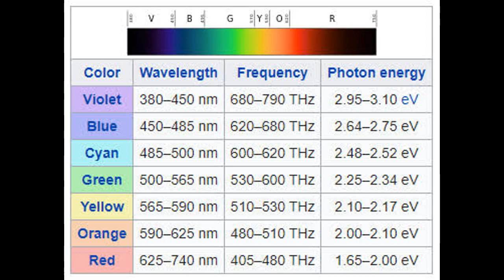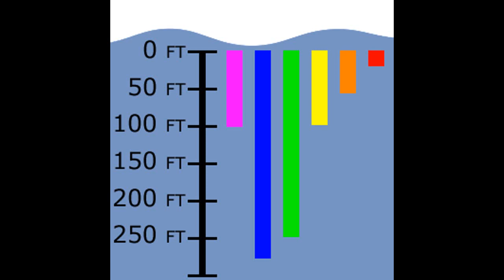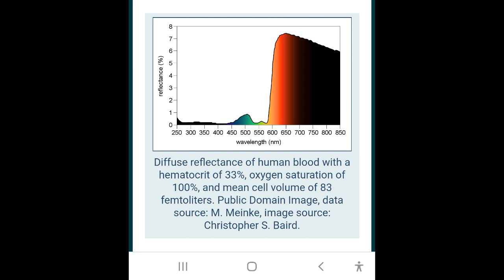ரத்தத்தின் நிறம் பச்சையாக மாறுமா? அறிவியல் உண்மை/blood color change Tamil/Nothing But Logic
how the blood color changes in sea and water? what is the logic behind that,
science of blood color change. blood color change red to green, science fact.

Indru oru thagaval |இன்று ஒரு தகவல் is all about stories of every day with fiction and non fiction.
every day is new day, today is ours let's Get knowledge , Get info every day. have a good day.
indruoruthagaval is a tamil channel and consist of tamil stories, inspirational stories, motivational stories, fiction and non fiction stories etc we mainly classified our videos in the broad category but focused on financial related like banks, Loans like home loan latest update, and the Stories of every thing which make you not boring. in the fun segment we always focused trending news with the trolls, like IPL, Trending News,Etc..,
Updated ideas is with the purpose of bringing the value of the ultimate knowledge experience, value and satisfactory explanation of CURRENT AFFAIRS related to SPACE, Economics & Business Ideas. Whether it’s SPACE, Economics or Business Ideas. you name it and we at updated ideas have the real answers to all your questions . And, we deliver content of what right at your fingertips.
Updated Ideas is the special and dedicated channel for CURRENT AFFAIRS related to SPACE, Economics & Business Ideas. We also enumerate the business marketing tricks and tactics for better understanding of the business. we also deliver the content related to the updated news of bank loans like Housing loan, Personal Loans, Mortgage Loans etc.,